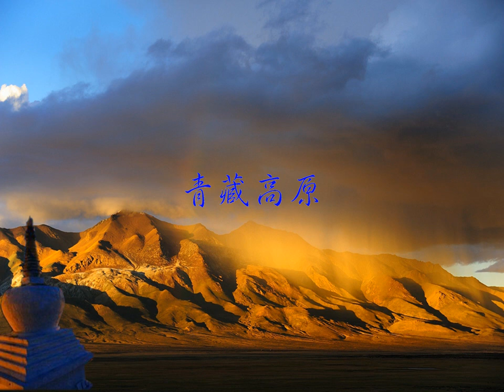青藏高原 The Qinghai-Tibetan Plateau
A theme song for a 1994 TV series, written by a famed songwriter Zhang Qianyi. The music score was heavily influenced by Tibetan folk styles though the songwriter himself had never set foot in Tibet. This rendition was performed by Liu Ziling.